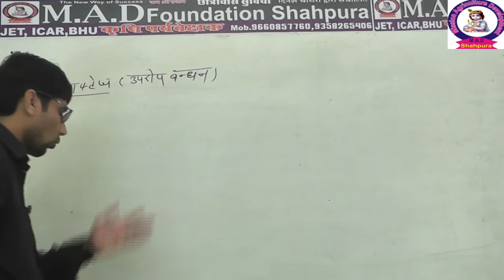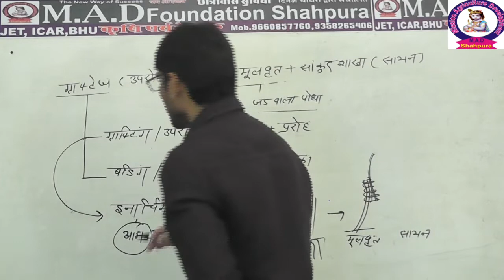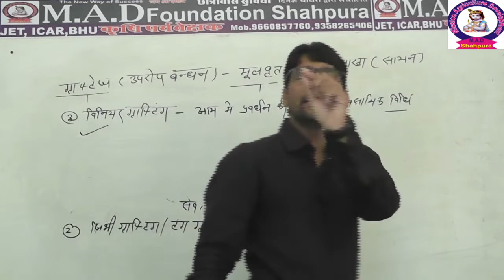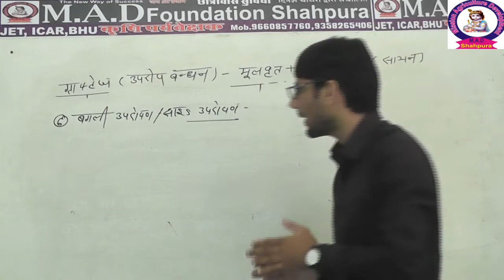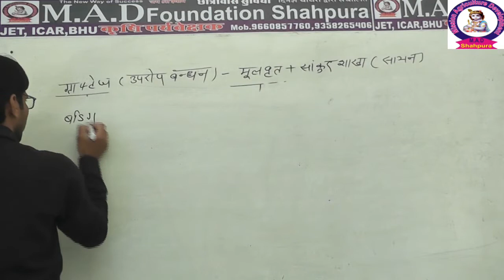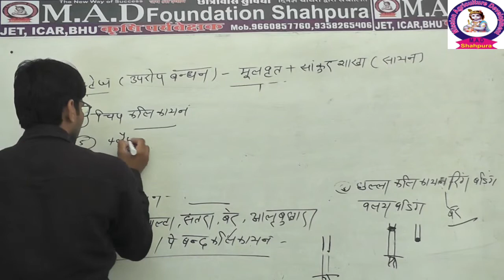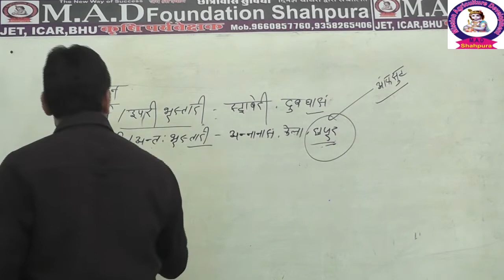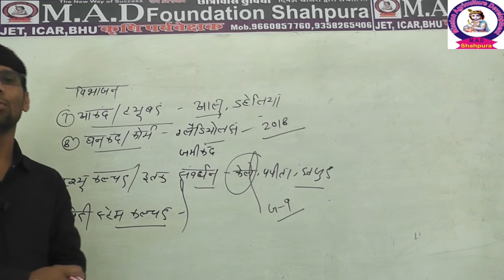PLANT PROPOGATION-02 🪴 M.A.D FOUNDATION SHAHPURA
MOST IMPORTANT CLASS FOR JET,ICAR, BHU&AG.SUPERVISOR
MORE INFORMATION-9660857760